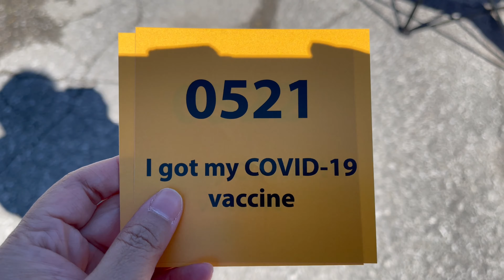#65 XẾP HÀNG ĐI TIÊM VACCINE COVID-19 PFIZER MŨI ĐẦU TIÊN TẠI CANADA l CUỘC SỐNG CANADA 🇨🇦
✅ Mình Đã CHÍCH NGỪA COVID-19 VACCINE ĐỢT 1 TẠI Canada . Mình Muốn Chia Sẻ Sau Khi Chích Vắc Xin Thì Bên Tay Bị Chích Hơi Tê Và Đau Nhức Một Chút Khoảng 2 Ngày Thì Hết , Buổi Chiều Khi Chích Về Mặt Của Mình Hơi Đỏ và Bị Mệt Một Chút ( có thể vì sáng mình thức sớm để xếp hàng, đứng chờ ngoài trời lạnh và gió gần 4 tiếng đồng hồ ...nên mình nghĩ mệt cũng từ nguyên nhân này một phần )... Bây Giờ Mình Đã Yên Tâm Một Phần ( nhưng bác sĩ dặn vẫn đeo khẩu trang, rửa tay thường xuyên ,tránh tụ tập đông người, vắc xin sẽ hiệu quả sau 2 tuần trở đi nên vẫn phải cẩn thận cho bản thân, gia đình và cộng đồng bắt buộc phải đeo khẩu trang khi đi ra ngoài 💉❤️🇨🇦

✅ Hi mọi người! Mình yêu thích du lịch và có đam mê khám phá thế giới... ✈️🌍

Mình muốn được đi đến những vùng đất mới, trải nghiệm văn hoá mới ,học hỏi những phong tục tập quán sinh sống của từng vùng miền ,những địa danh khác nhau trên giới, được ăn những đồ ăn địa phương nơi mình đến 🛫🛬😘

Mình muốn làm video lưu giữ lại những chuyến đi, những kỷ niệm đẹp  và chia sẻ những nơi mình đã đi qua ,đang đi và sẽ đi ...với tất cả mọi người ...❤️